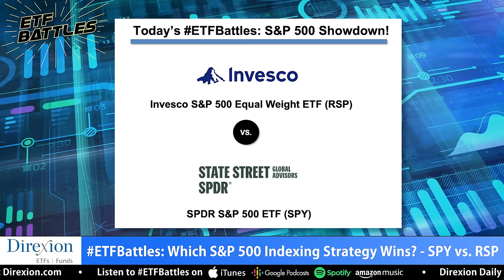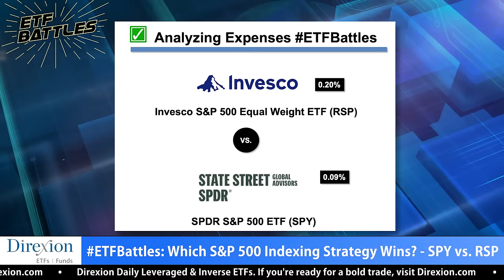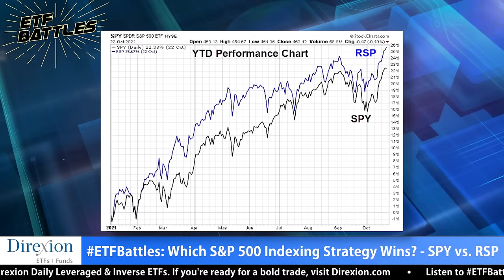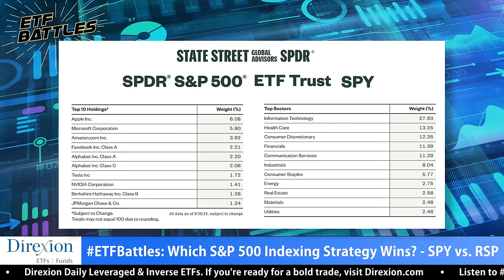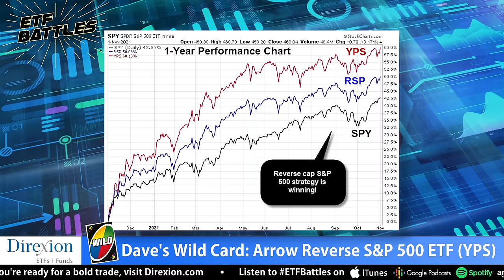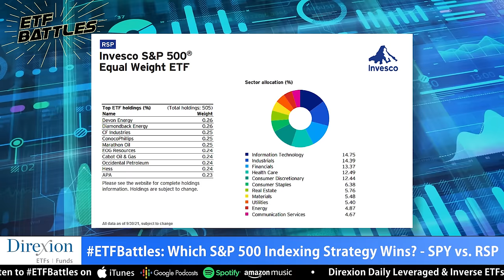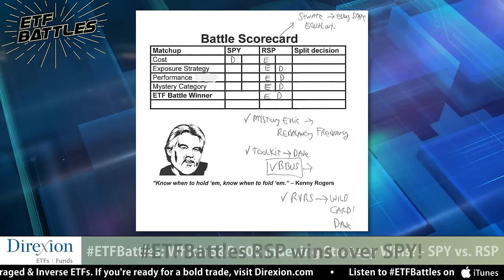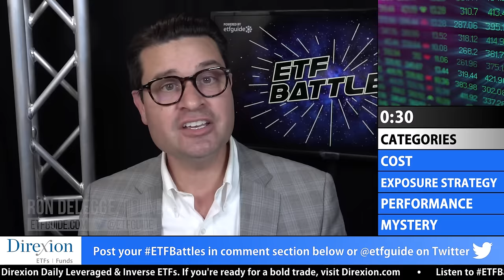ETF Battles: Finding the Best S&P 500 ETFs - SPY vs. RSP - Who Wins?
In this episode of ETF Battles you'll watch a contest between S&P 500 ETFs. It's the SPDR S&P 500 Trust (SPY) vs. the Invesco S&P 500 Equal Weight ETF (RSP).

SPY vs. RSP is like the granddaddy vs. the grandpappy because SPY was the very first U.S. listed ETF, while RSP was the first equal weighted ETF ever launched. Both funds have a long-term performance history, but which one is the better choice for investors?

Ron DeLegge @etfguide referees this S&P 500 ETF contest with guest judges Dave Nadig from ETF Trends and Eric Balchunas at Bloomberg sharing their research insights.

Direxion Daily Leveraged & Inverse ETFs. If you're ready for a bold trade,

Get in touch with our judges:
ETF Trends

--LISTEN TO ETF BATTLES--
1) Spotify